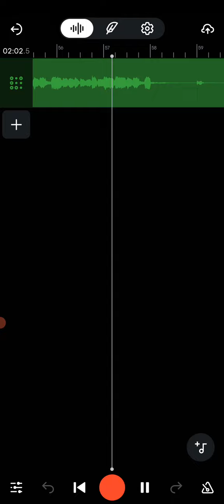New gudgetts song